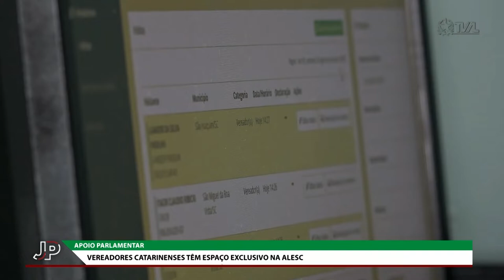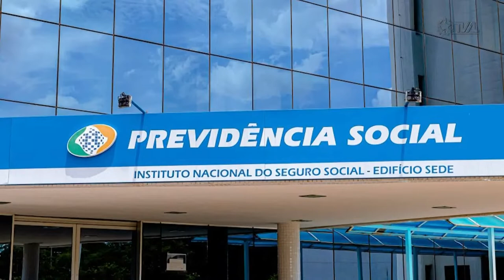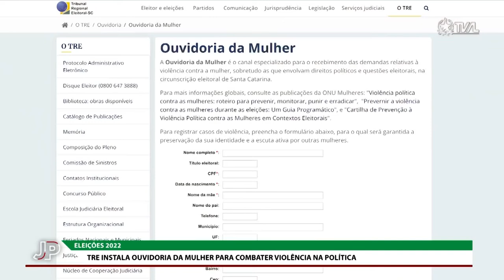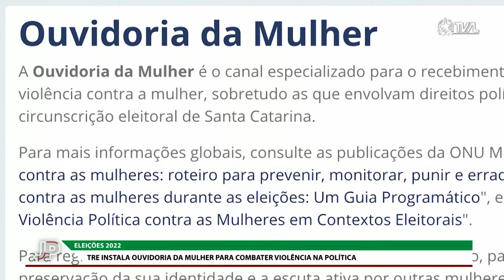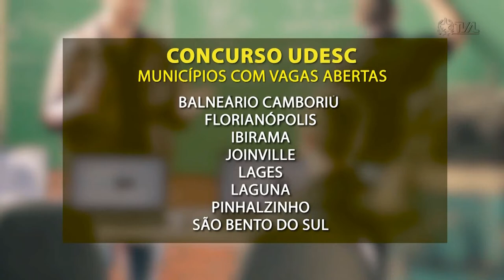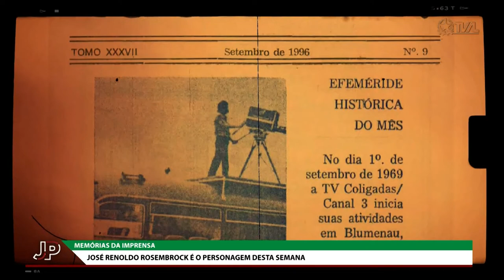Jornal do Parlamento - 24/08/22